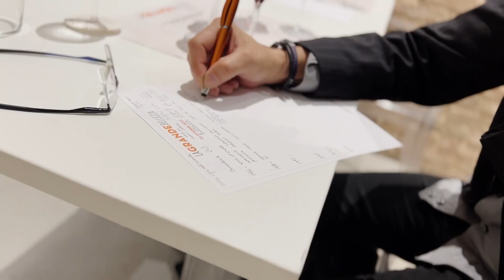La Grande Bellezza 2023 BOLOGNA presenta: Corbaia in Verticale, SuperTuscan di gran classe.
La Grande Bellezza Bologna 2023 by WinesCritic.com presenta: Masterclass di "Corbaia in Verticale, SuperTuscan di gran classe, tra i padri fondatori della tipologia". Grazie all'intervento di Jacopo Bacci, proprietà dell'Azienda, ed alla conduzione di Raffaele Vecchione, questo approfondimento racconta la storia di questo vino e della sua crescita nel tempo. Un assaggio di quei momenti formativi.